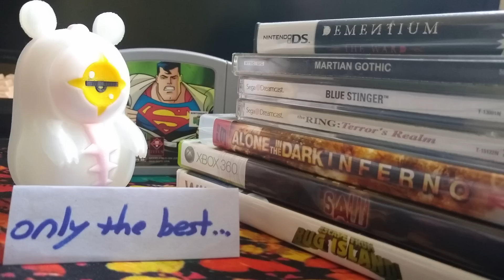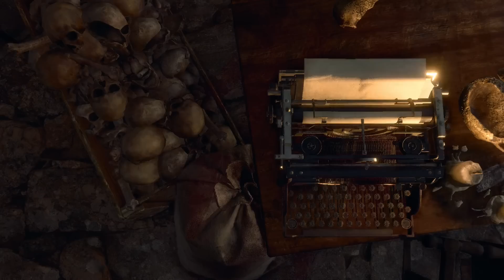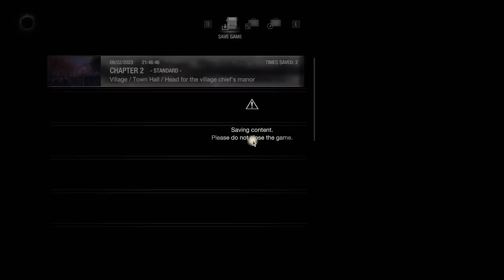Bumbling Through Separate Ways p.1 - Complete Local Saturation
Ada's quest sure seems a lot fancier this time.